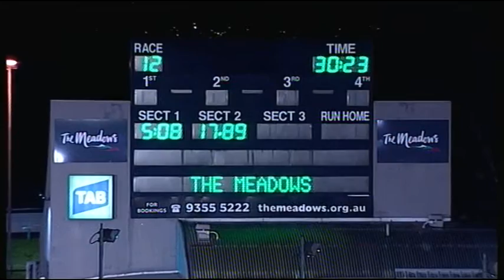MEA SAT 08 OCT 16 R12